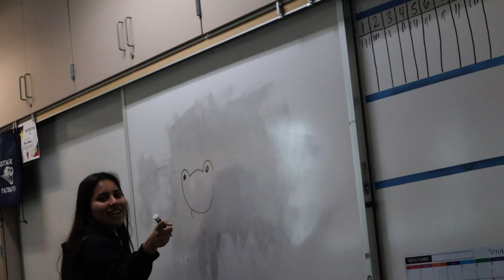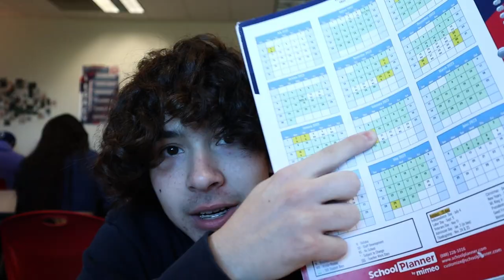Senior Vlogs Week 23: Genesis Morales